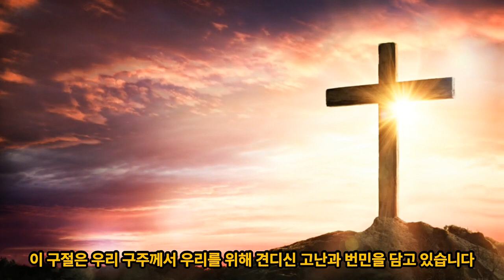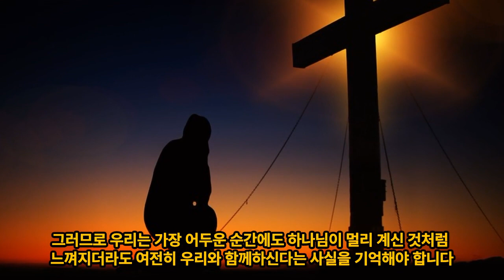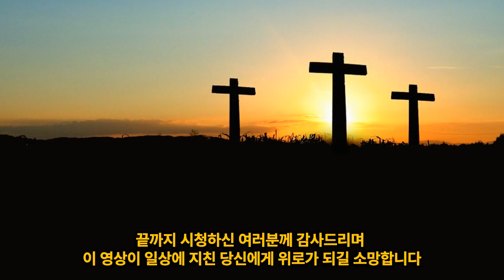위로가 되어 줄 말씀 한절 ㅣ 그리스도의 고난 (시편 22:1)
음원출처 : 크리스찬 BGM